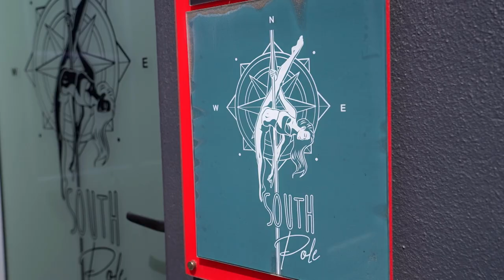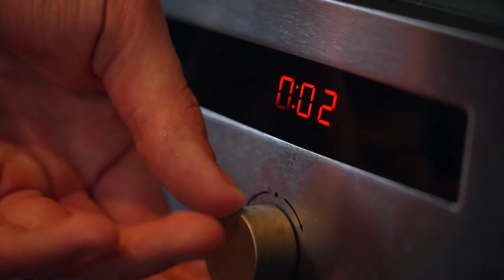South African Pole Dancer Amy Leibbrandt | The Insider SA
As a busy single mom with an award winning media agency, the last thing Amy Leibbrant expected was to find herself pole dancing, not just for herself but for her country.